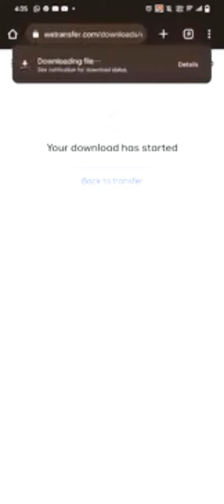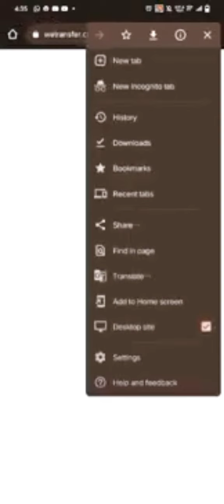Watch the Video How to Download Your Recorded Lectures On Mobile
Assalam o Alaikum!in this video I am going to tell you about that Watch_the_Video_How_to_Download_Your_Recorded_Lectures_On_Mobile.I will discuss about that make money online From Watch_the_Video_How_to_Download_Your_Recorded_Lectures_On_Mobile home  and if you want to start online earning in Pakistan then this video watch completely.these are the best ways to earn money online without any investment.

About LWE Digiskills channel:
In this channel you can watch online earning course.different course are available in this channel LWE Digiskills.talented teacher are training the students.